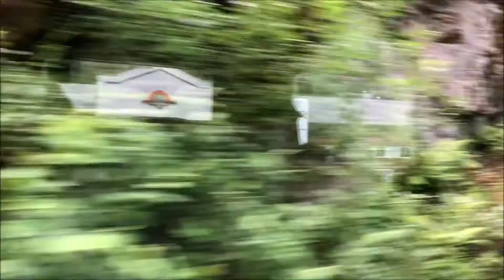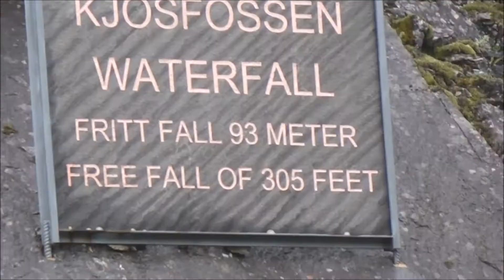Flåm Railway: The Most Beautiful Train Ride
A beautiful train ride from Flam in the heart of the Aurlandsfjord to the high mountains of Myrdal and ends at the Kjosfossen Waterfall